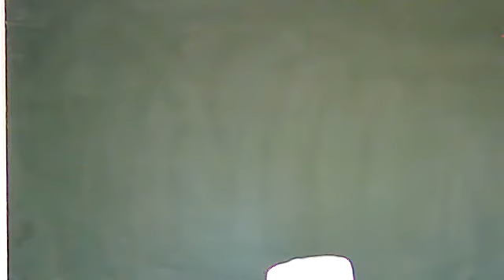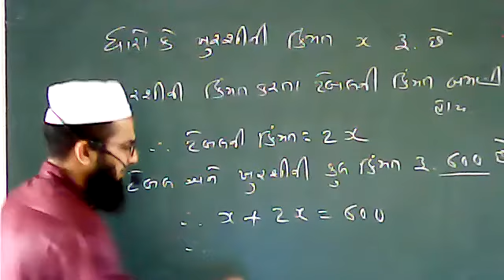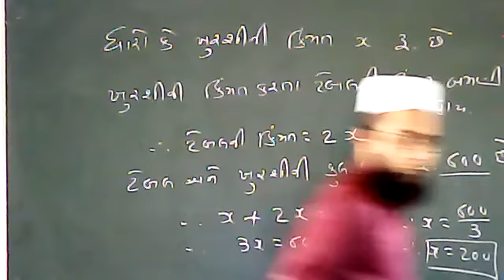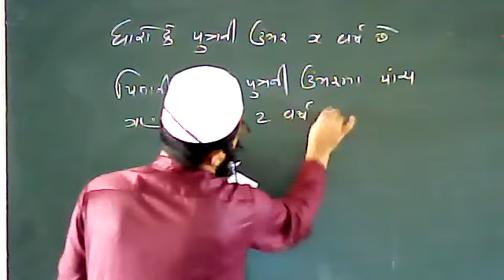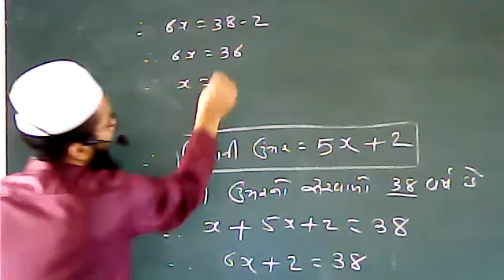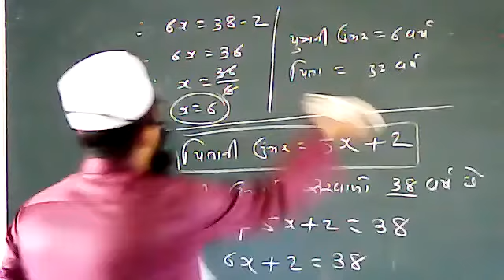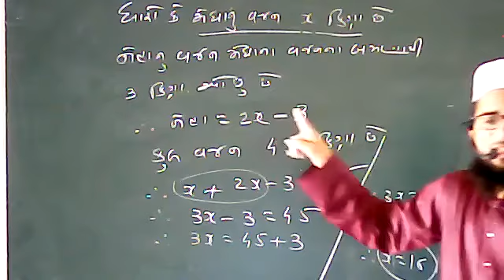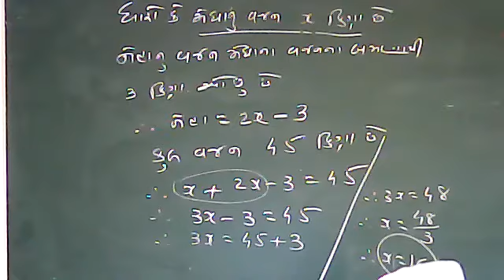std-7 ch 4.sada samikaran